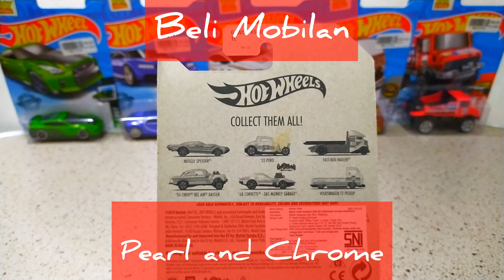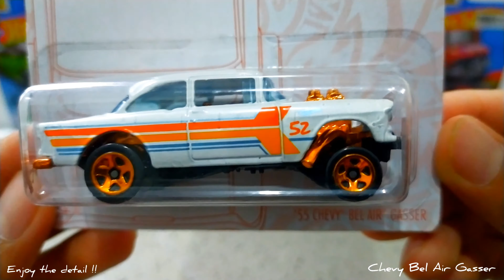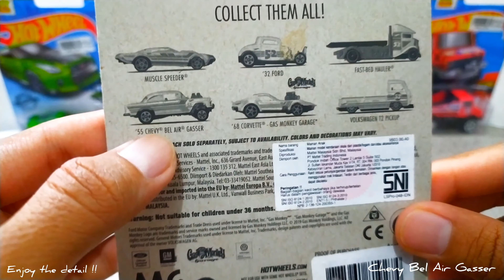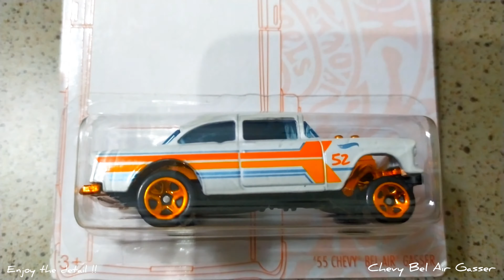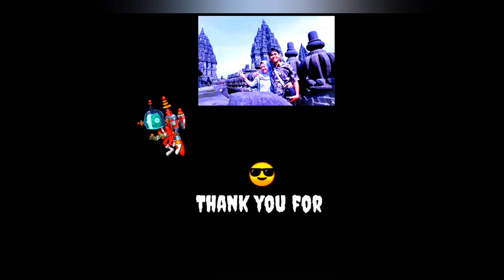Hot Wheels Pearl and Chrome Chevy Bel Air Gasser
Random Videos Handriya Beli Mobilan
(BM : Beli Mobilan / Banyak Mau)
Chanel ini akan menampilkan video video random beli mobilan Hot Wheels dan lain lain semoga chanel ini dapat bermanfaat untuk semua yang menonton video di chanel ini.